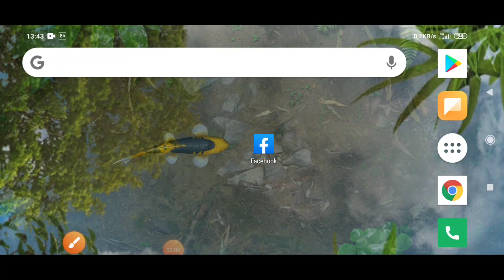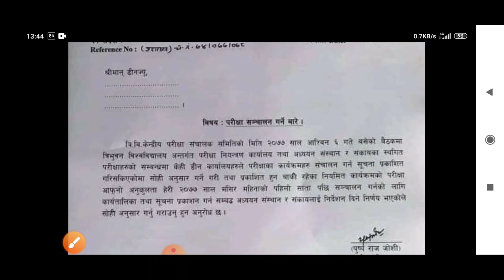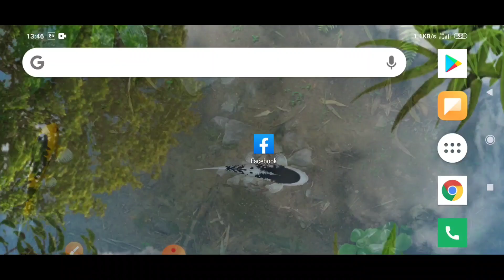All TU Postponed Exam Now confirmed 2077 | 2077 सालको सबै स्थगित परीक्षा मंसिरको दोस्रो साता पछि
Yes Video Ma Maile Bhaneko Xu Ki 2077 Saal Ko Sabai Postponed Exam Haru Mangsir Ko Dosro Sata Paxi Hunxa.

TU Postponed Exam Confirmed 2077

 TU Exam

All TU Postponed Exam Now confirmed 2077 | 2077 सालको सबै स्थगित परीक्षा मंसिरको दोस्रो साता पछि हुन्छ।